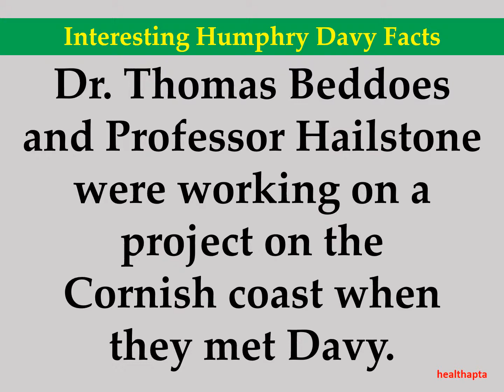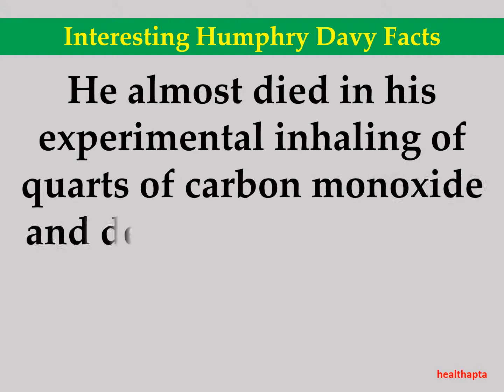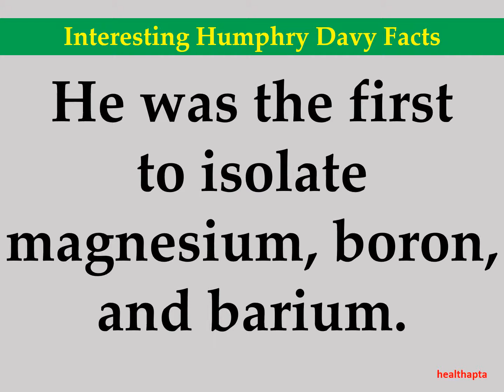Interesting Humphry Davy Facts